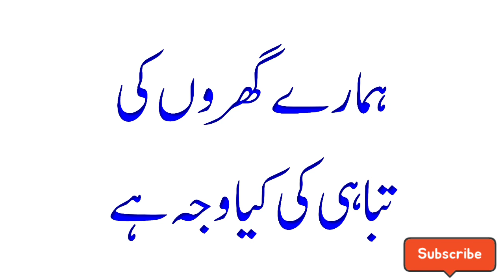sas baho | chachi phopi nay jadu | sokan | jadu tor tona ka tor | hal mushkil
bimari se nijat ka wazifa, rizq mein barkat ki dua, pareshani se nijat ki dua, wazifa for success, wazifa for business success, karobar mein barkat ki dua, bachon ki zid khatam karne ka wazifa, hajat ka wazifa, Qurani Wazaif, Rohani Kalmaat and islamic stories, istakhara, madniistakhara, kalajadulive, Ziddiamliyat, amliyat rohani rohani ankh kholne ka amal, kale jadu ka amal, amal ki bandish kholna, bangali jadu ka amal, amal sabke liye, taweez kala ilm ka tor, amal ki bandish kholne ka amal, kaly jadu ka taweez, taweez jadu ka tor, rohani amliyat o taweezat, ghaib hone ka asan amal, hazrat kholne ka amal, hazrat dekhne ka amal, hazirat ka asan amal, rohani duniya ka amal, rohani amil jinnat ka amal, jadu ko jalane ka amal, jadu todne ka amal, rohani amliyat ka badshah, rohani amil baba, kala jadu ka tor ka taweez, jadu se hifazat ka amal, amliyat karne ka tarika, amal, amliyat, amliat jado, jadu, bandish, bangali baba, bava, jadu amliyat, Ubqari

Islamic Bayan
Islamic Sector
Farhat Hashmi
Bilal Jhangir
Multi Channel
Tariq Jamil
deenpur shareef
TALAASH
Wazaif
masnoon duas
Perfect Islam
Risala Wazaif
PeerAbuNuman RizviSaifi
Sachy Wazify
ROHANI WAZAIF
Zakir Naik
Tariq Ramada
Tariq Jamil
Taqi Usmani
Allah Wasaya
Iqbalsalfi
pir hafiz iqbal quraishi
TALAASH
Muhammad Ali
Urdupoint.com
Rohani ilaj Aur Istakhara
Muhammad Ali
Darwaish Tv
Jamia Farooqia
Zaheer Azmi
Kami ki bat
Waseem Vlog
Wasaifonline786
Abu Raihan Mohamadi
Youth Club
MrBeast
Islami Sector 2.5M
Urdu Stunt
Universal Info
Naat
surah baqarh
hadeessharif
islamic naat
khwab mein
islamic channel
islami channel online
quran classes
Trueislamicinfo
islamic knowledge
Zafar Islamic
Shaz Group Official
Khalid Palanpuri
Faizan Media House
RAHE HIDAYAT
Noorani Baate
Mohib Ullah 245 Tablighi Bayanat
Islamic Voice
MuftiTariqMasoodSpeeches
TariqMasoodExclusive